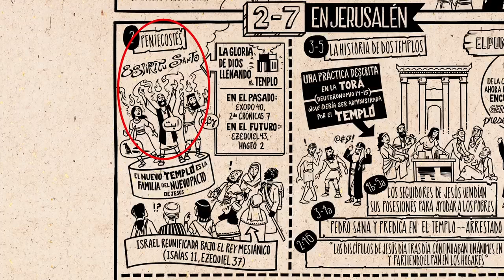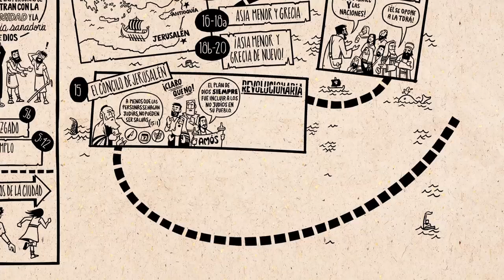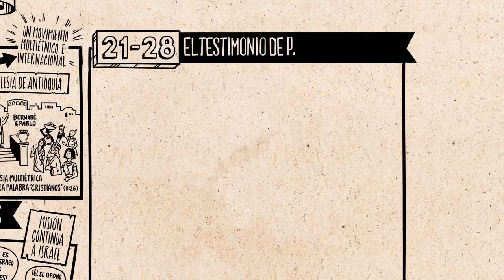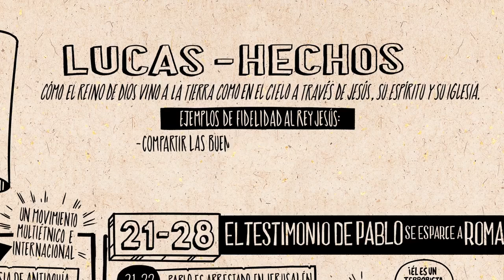Lee la Biblia NT 05 02 Hechos cap 13 28